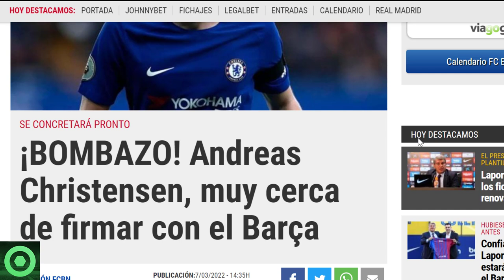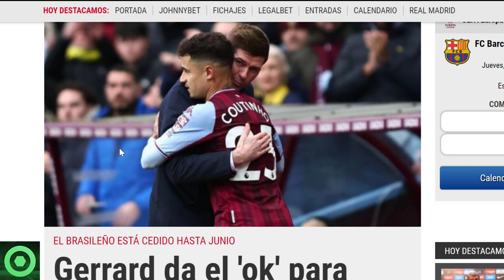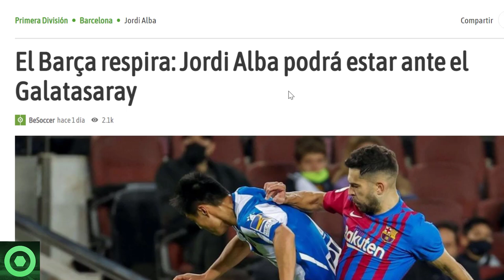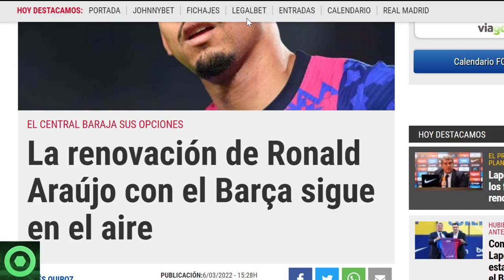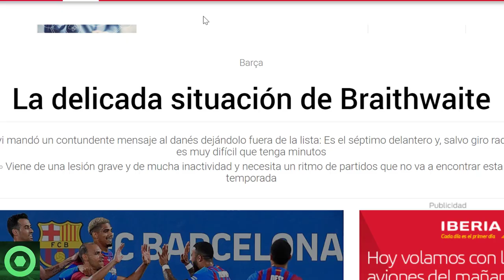🔴¡VAMOS! FICHAJAZO CASI CERRADO por el BARÇA 🔴 FUTURO de COUTINHO y ARAÚJO 🔴 BRAITHWAITE, ALBA 🟥